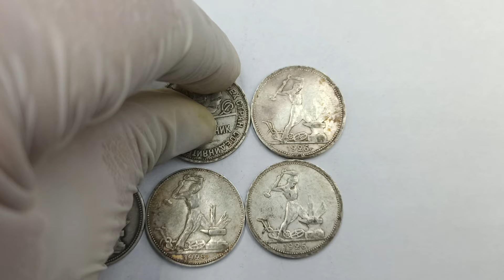Серебряные монеты Полтинники 1924-1926 год 6 штук